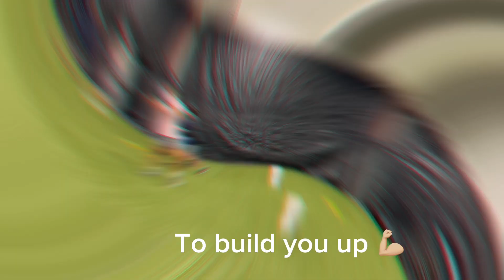Dominate on the Mound!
Want to dominate on the mound? Need to stay healthy? Want to increase velo? We're here to help! With our amazing Pitching Development Team, we're here to help you in private development, remote training, off-season and in-season programming and much more!

Our Pitching Coaches have extensive knowledge on how to keep you healthy, help you throw harder and make sure that you are on your way to reaching your goals!